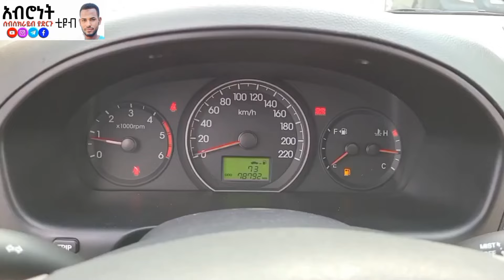በባንክ ብድር ባጃጅ እና መኪና መግዛት ለምትፈልጉ ሙሉ መረጃ | Badge and car sales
car insurance quotes texas ,
car insurance for , insurance car , insurance of car, insurance for car , insurance on a car
insure car insurance , car ins , car insurance
insurance for a car , car insurances
car insurance quotes , car insurance companies, car insurance quotes california
texas car insurance , car insurance in texas
car insurance texas , florida car insurance
car insurance florida , florida insurance car
fl car insurance , car insurance california
cheapest auto insurance in california
best car insurance california , car insurance in california, annuity insurance
E-commerce_Amazon_shopi

የመኪና ዋጋ በተመጣጣኝ ዋጋ ለስራ እና ለቤት የሚሆኑ ዘመናዊ መኪኖች | Car price

ሰበር ዜና አይሱዙ ኦባማ መኪና ዋጋ በጣም ቀነሰ | Isuzu car price

ሰበር ዜና የመኪና ዋጋ ለታክሲ እና ለሀገር አቋራጭ የሚሆኑ መኪኖች ሀይሩፍ አባዱላ ሚኒባስ በተመጣጣኝ ዋጋ | Car price

የመኪና ዋጋ ሊቀንስ ነውን?? ለምን ይቀንሳል መችስ ይቀንሳል ሙሉ መረጃ | Car prices are going down episode donkeytube Isuzu Car price ethiopia fetadaily abelbirhanu , Breaking news new car price